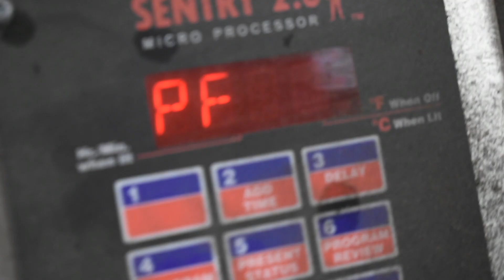Knife collaboration with Tethrd!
I was asked by Greg Godfrey to make two custom Tethrd branded knives.  This is what we came up with!

Make sure to check out more about saddle hunting from Greg himself on his youtube page.